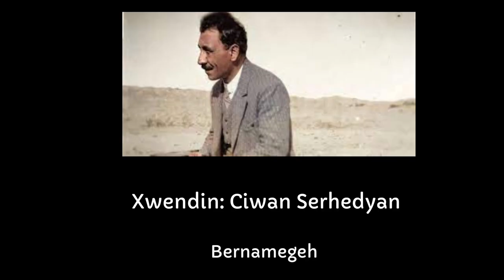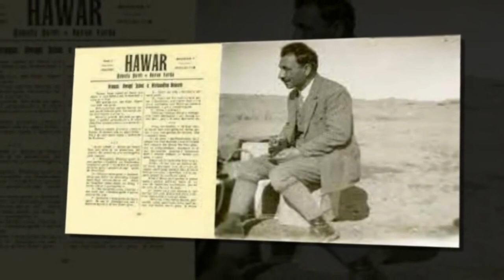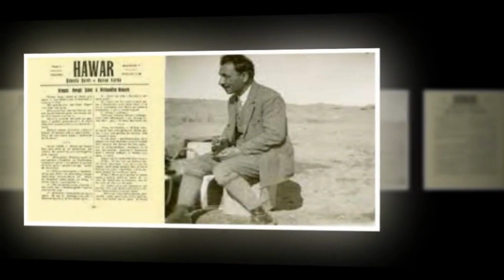CELADET ALİ BEDİRXAN STRANA MIRINÊ - (Helbest)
Bu videoda Kürtler tarafından çok sevilen Celadet Ali Bedirhan'ın Strana Mirine adlı şiirini hazırladık.